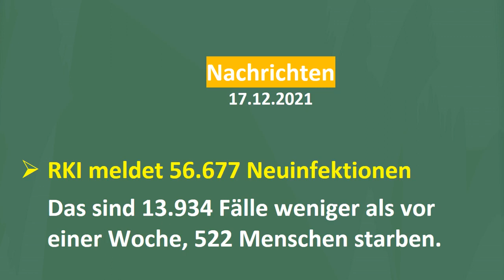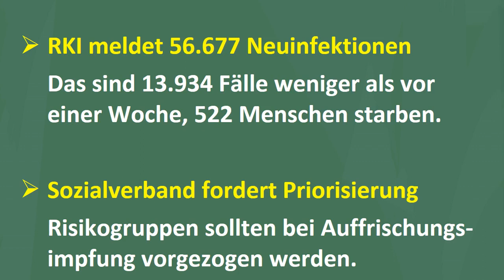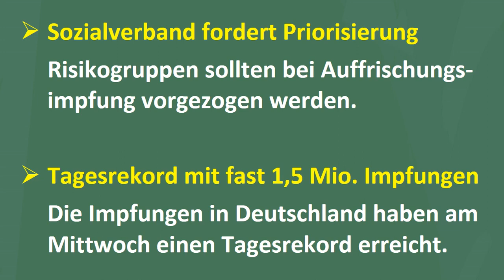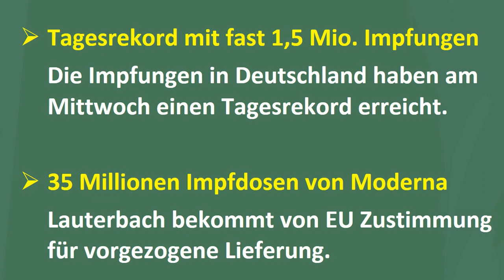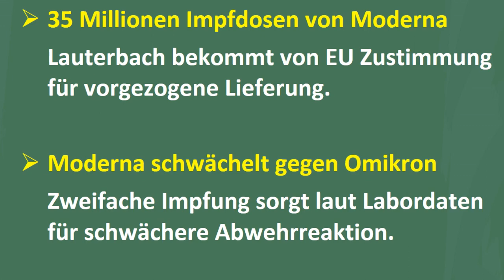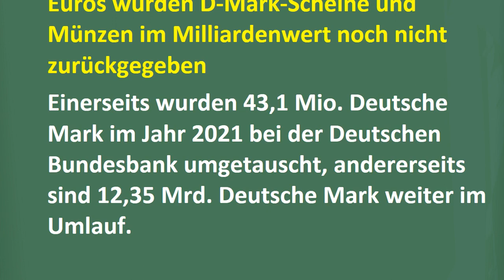اخبار آلمانی با احسان - Almani ba Ehsan